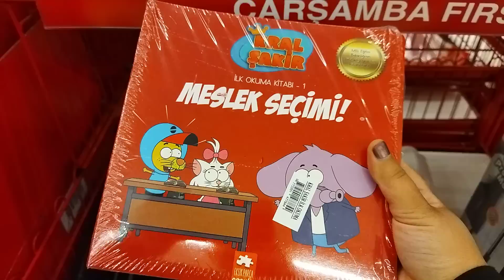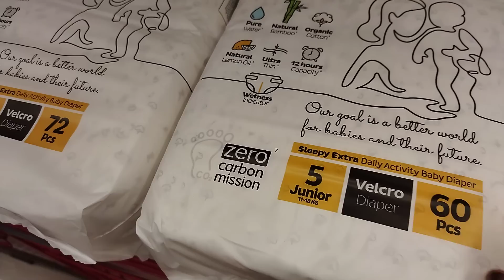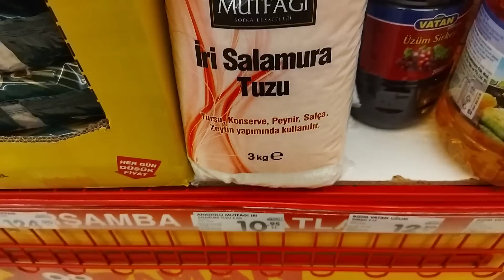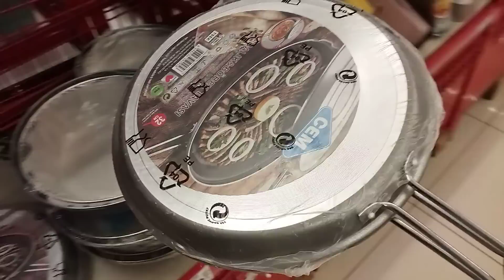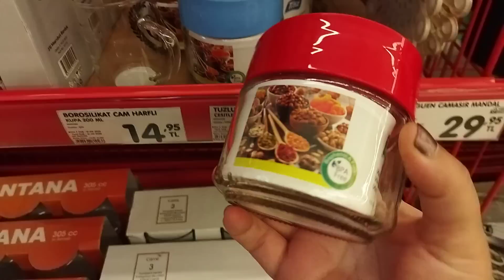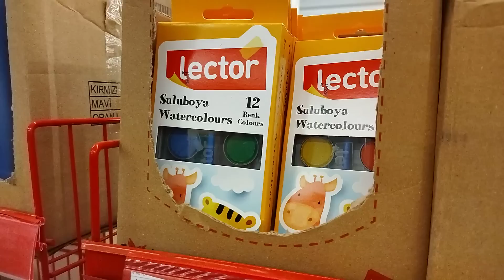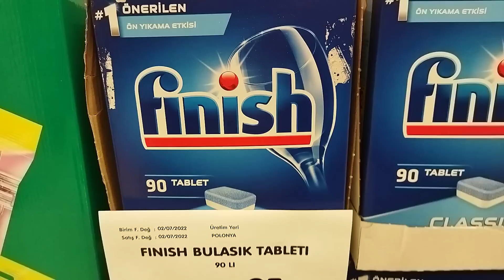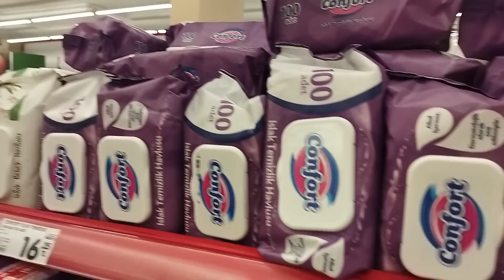ERKEN ÇEKİM | ŞOK 7 EYLÜL 2022 | ŞOK TA BU ÇARŞAMBA | ŞOK AKTÜEL ÜRÜNLER